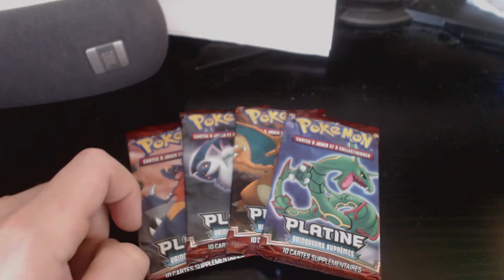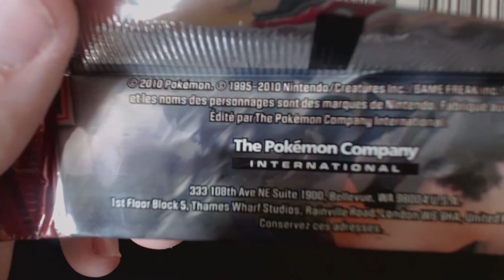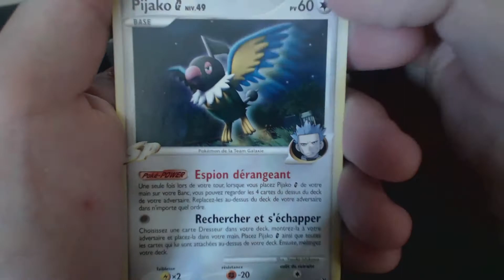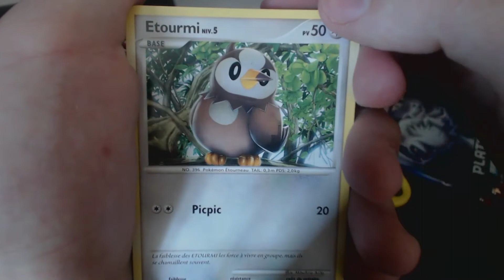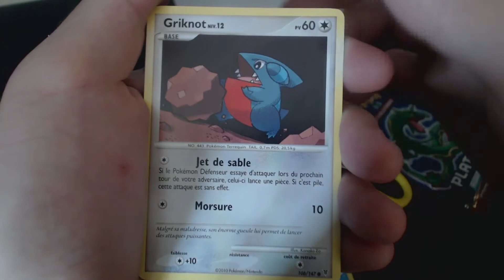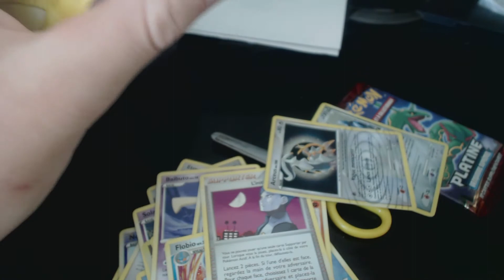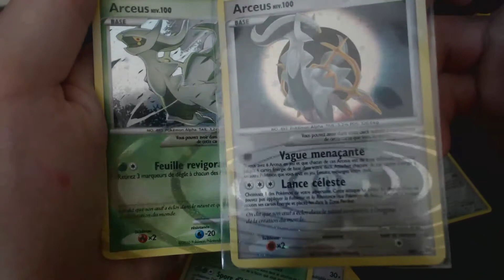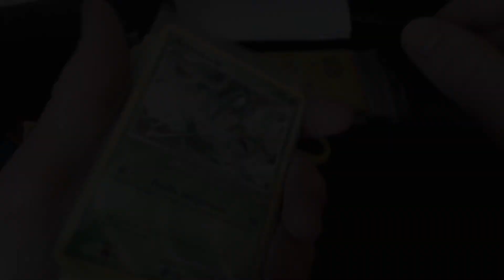Ouverture de 4 Boosters Pokémon Diamant et Perle : Vainqueurs Suprêmes Arceus à gogo#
On se retrouve avec la troisième ouverture de carte Pokémon.

Dans cette ouverture, je vais ouvrir 4 boosters DP Vainqueurs Suprêmes ou j'aurais une petite surprise.

Si vous avez des questions, n'hésiter pas à les poser en commentaire.